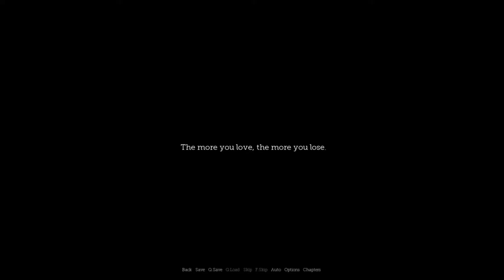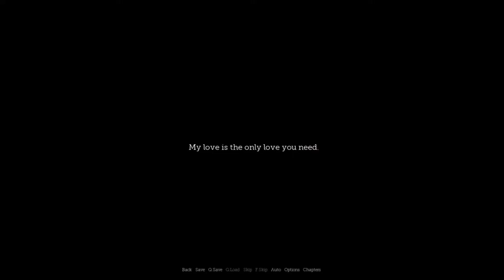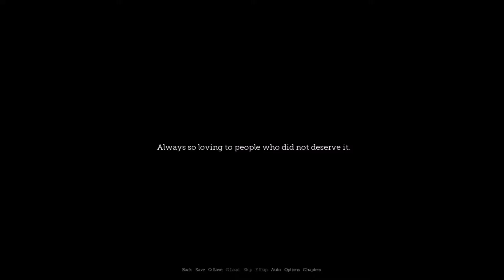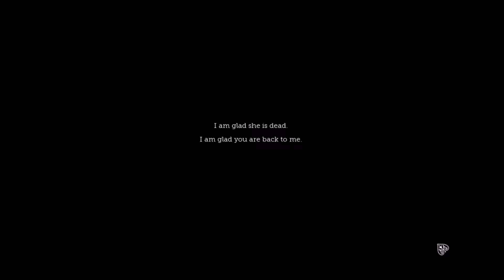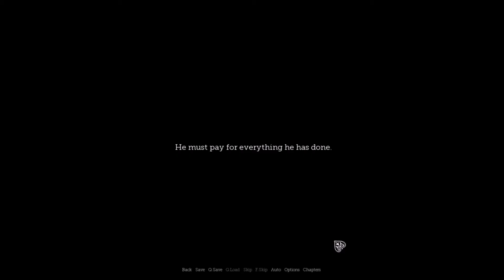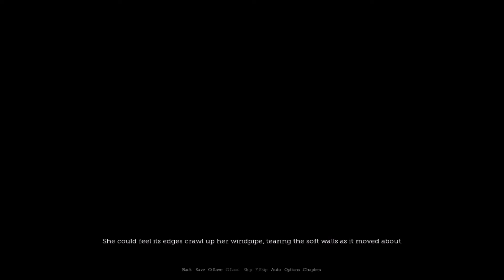ANerdNamedNova Plays: Cupid [3] "Several Years Later..."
Welcome back to "Cupid". I’m going to be honest with you, guys. Due to the atmosphere in the first two episodes, (you know with the drama with the courtesan ladies and the cheerfulness we got with Catherine and her family), I had initially forgotten that this was a gothic story, so the ending of Episode 2 caught me off-guard. And now in our latest episode, things get more sinister and mysterious regarding Rosa, our protagonist, Mother, and quite possibly Guilleme as well…

Download the game here: (Please note that this visual novel is intended for MATURE AUDIENCES ONLY)